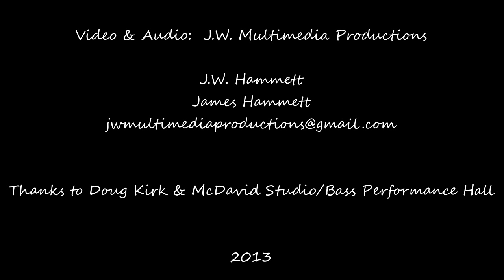Two of Us - Sgt Peppers Lonely Bluegrass Band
From the Bass Hall/McDavid show Oct 4, 2013